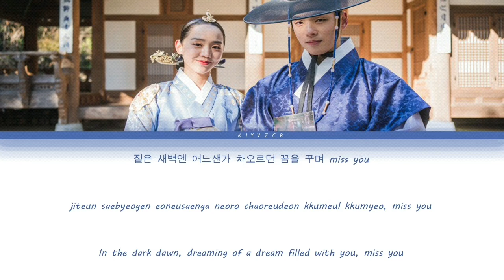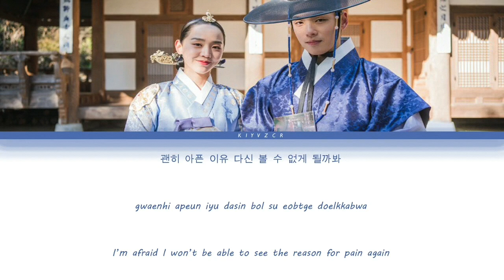But I Miss You - Kyungri 9Muses Lyrics Mr. Queen OST [Han/Rom/Eng]